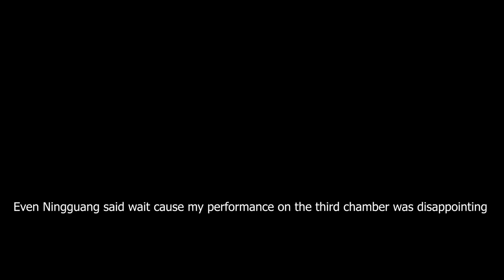[Genshin Impact] Chiori Furina Sub-DPS Only Abyss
The performance on chamber 3 is bad though but I think it's because I'm not used to this team rotations yet ofc if you have Zhongli this team can be better.